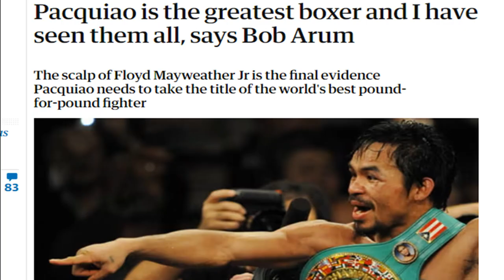BOB ARUM CALLS NAOYA INOUE THE BEST EVER | Better Than Ali? The Monster is The GOAT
Bob Arum calls Naoya Inoue the greatest boxer that he's ever seen! Wait, has he said this before? Doc discusses!

BOB ARUM: NAOYA INOUE THE BEST FIGHTER EVER | Better Than Ali, The Monster is The GOAT